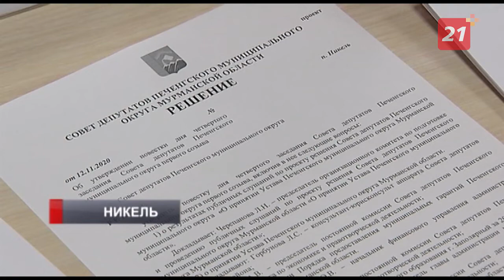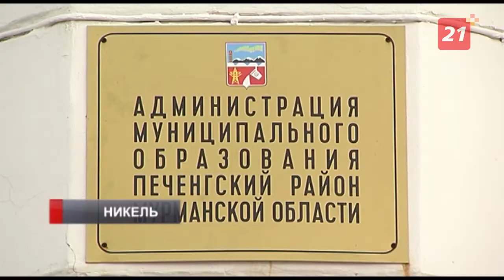В Никеле избрали главу Печенгского муниципального округа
Кандидатур на этот пост было две, депутатам предстояло определить самую достойную, по их мнению, кандидатуру.